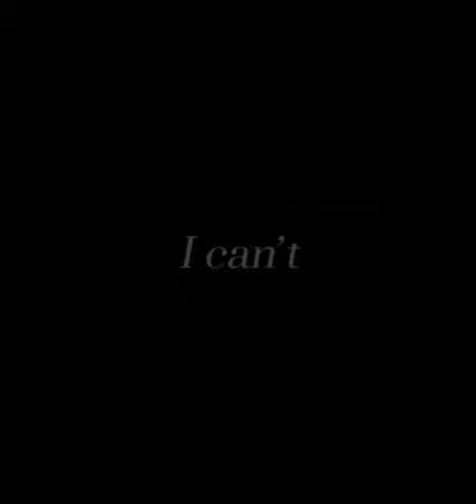DELETE All HOGWARTS Memories